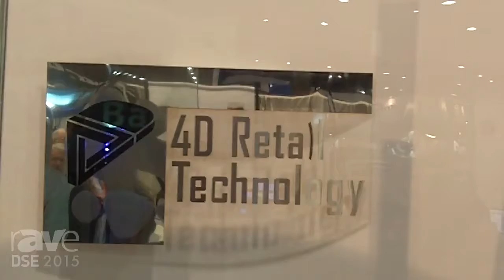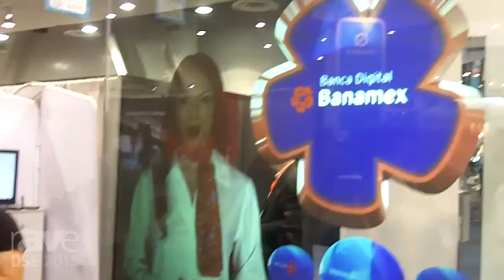DSE 2015: 4D Retail Technology Demos Interactive V-Wall With Rear Projection